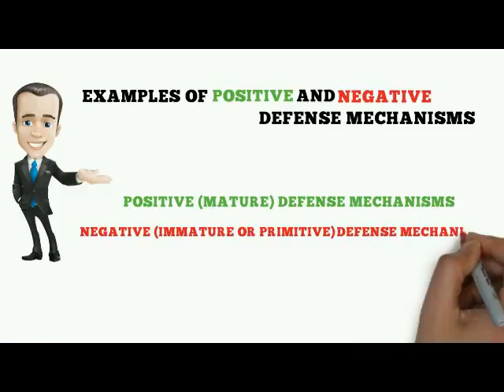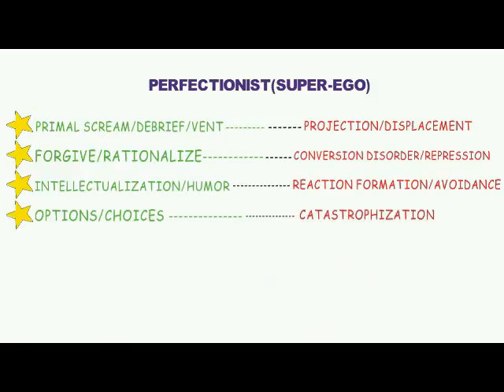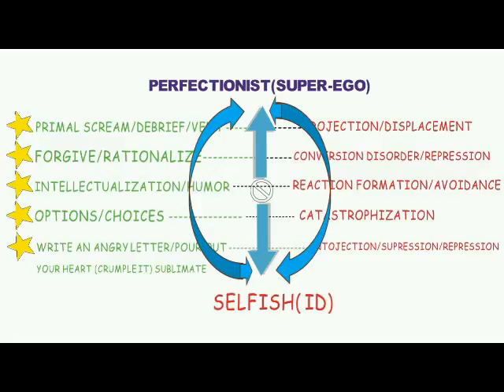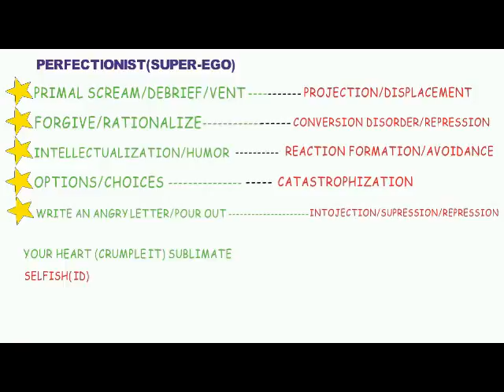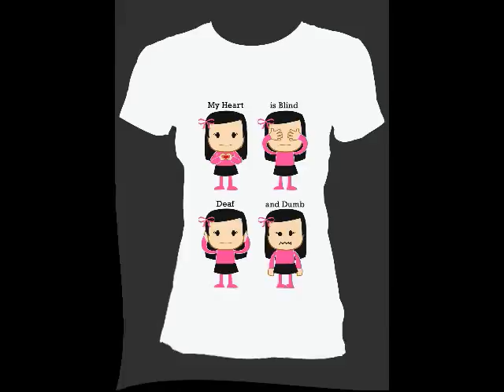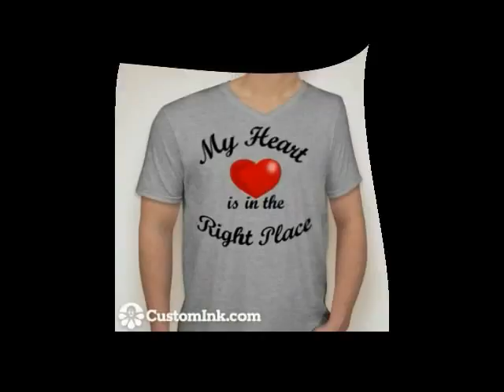Dr Ike Nkangineme Free Inspirational DVD Animations 1